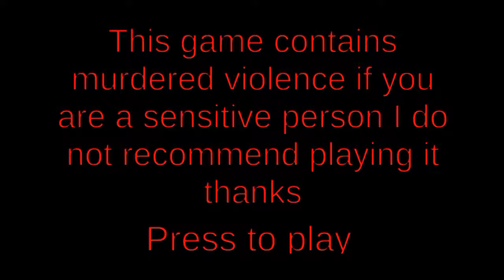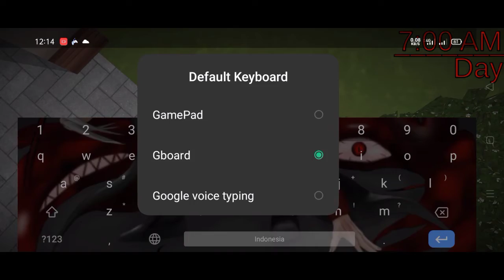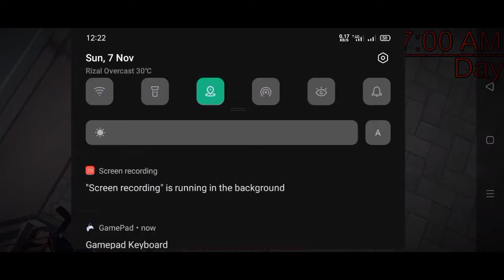Flanny Love Simulator